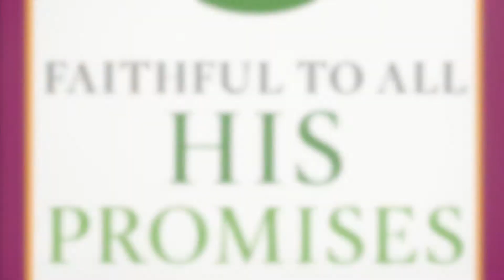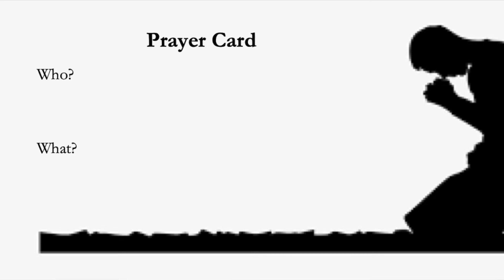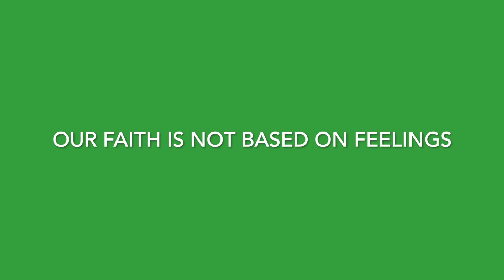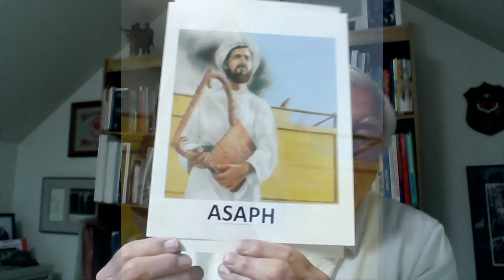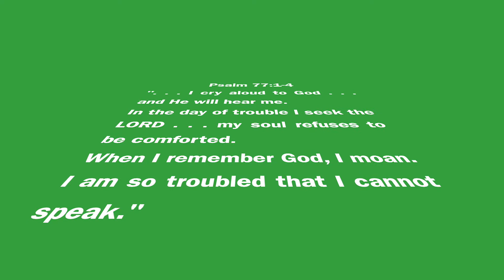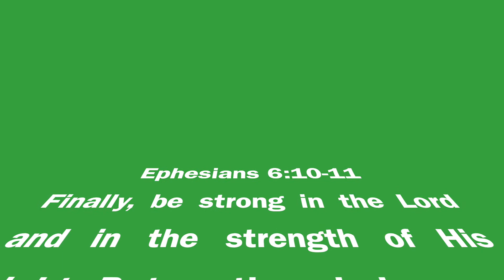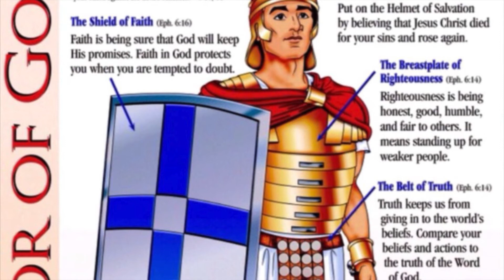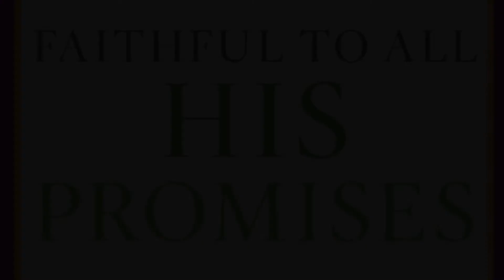NH - 5-3-2020 2nd-4th Sunday School